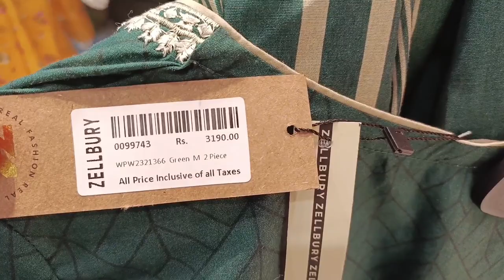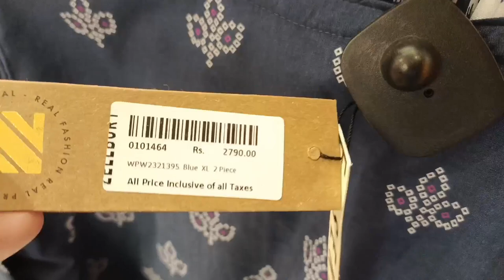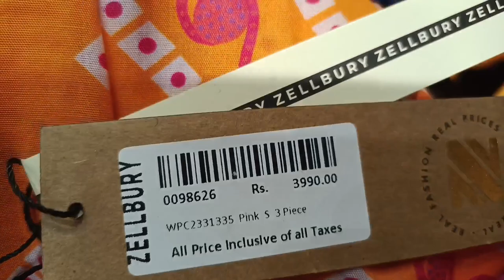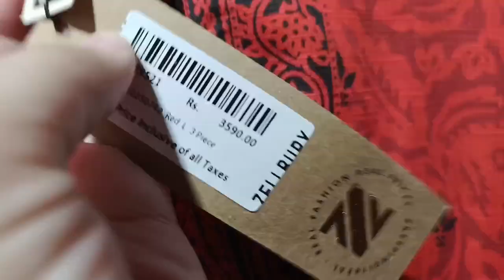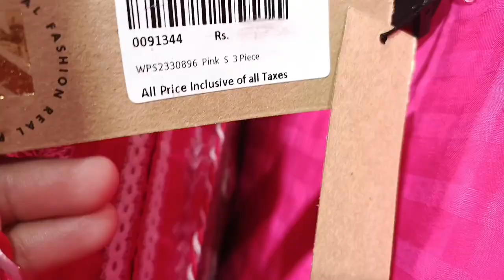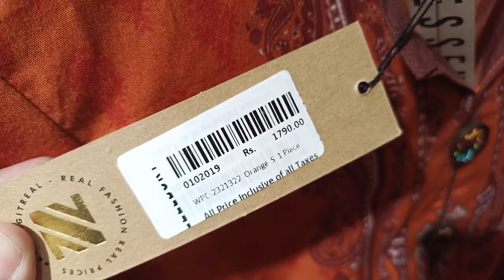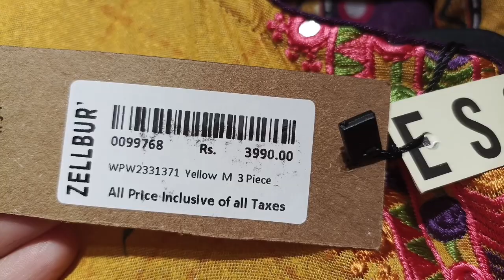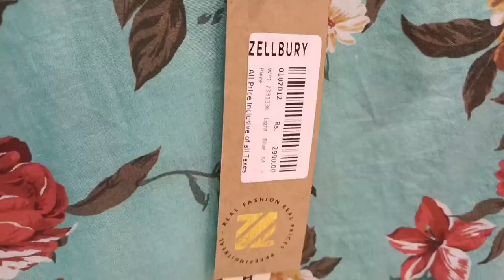Zellbury Winter collection 2023 | Zellbury New Collection | Zellbury Stitched collection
Zellbury New Winter Collection 2023 | zellbury Sale

Zellbury New Collection 2023 | Zellbury Stitched Shirts 2023

WhatsApp voice msg or msg only

zellbury Kurtis
zellbury
winter collection 2023
winter collection
zellbury sale 2023
i. winter collection 2023
offers inside
zellbury new winter collection 2023
hindi song
minnie minors new arrival 2023
new winter collection 2023
pakistani drama
saya sale 2023
winter collection sale
zellbury new collection 2023 unstitc..
zellbury pret
abs cbn entertainment
any hoW mitti pao full movie
ary digital
asim jofa new collection 2023
asmr eating
barsatein ep 80
baylagaam drama
bb 17 today full episode
breeze lawn collection 2023
chase value
dil hi toh hai episode 5
dramas
eid special recipe
fakhra khanum
geo drama
guli mata song
j. summer collection 2023
i.sale 2023 today
kali jotta songs
kanwal rohail
khaddar suit design 2023
kurulus osman season 5 trailer
latest shirt design 2023
liberty market lahore
limelight new winter collection
limelight sale
limelight winter collection
zellbury winter stitched collection 2023
zellbury brand
zellbury sale
2023
zellbury new collection 2023
unstitched
zellbury
zellbury
zellbury unstitched
Offers inside